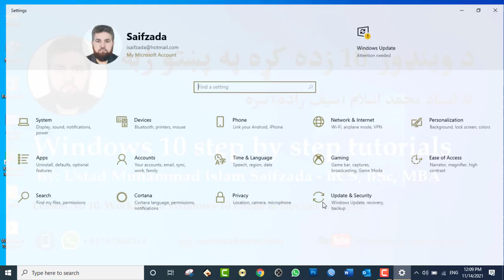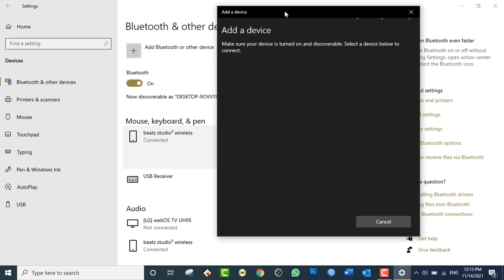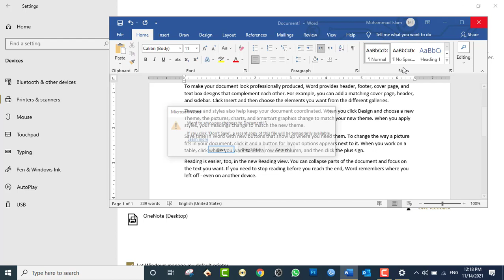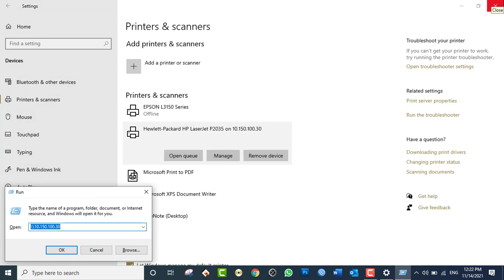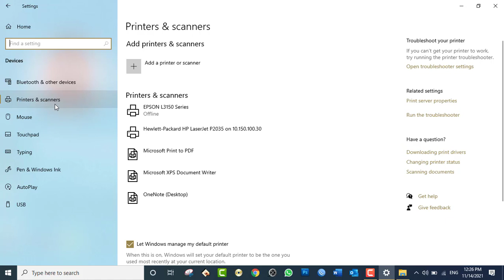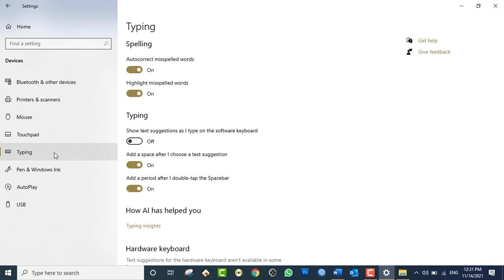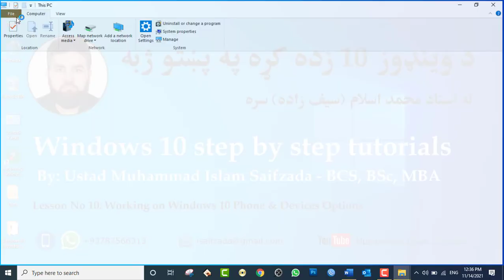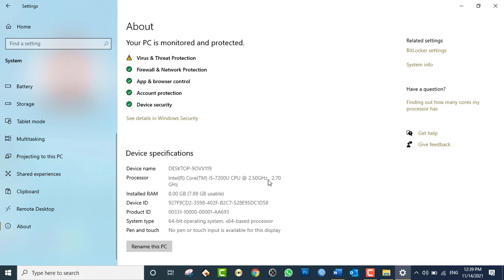Windows 10 tutorials:Day10- Working on Windows 10 Settings (Phone, Devices & System)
Working on Windows 10 Settings:
Phone, Devices & System Options